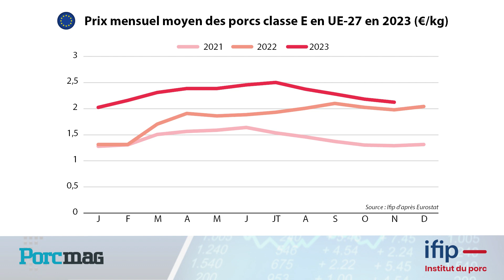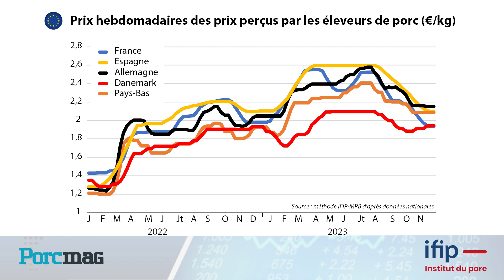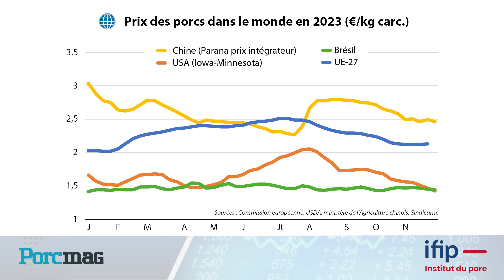Marché du porc : références des prix européens en novembre (situation au 5/12/23)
Vidéo Ecoporc de 4 minutes de Elisa Husson, ingénieure en charges d'études économiques sur le marché du porc au Pôle Economie de l'IFIP-Institut du porc.